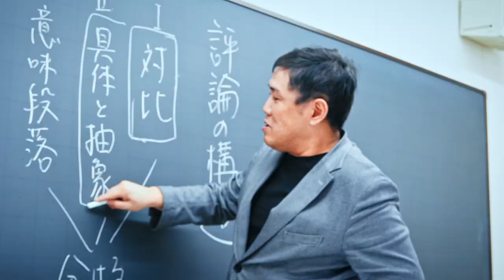代ゼミ大阪南校【現代文・小論文】森 直紀講師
代ゼミ大阪南校講師が考える勉強とは？
森直紀講師にインタビュー

▼受験や勉強に役立つ情報を発信！
▼代々木ゼミナール大阪南校ホームページ